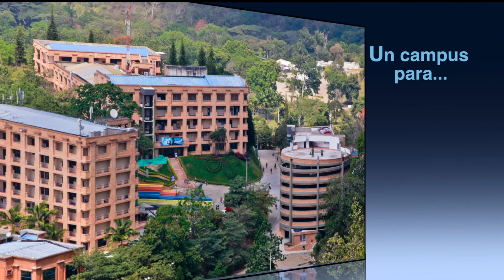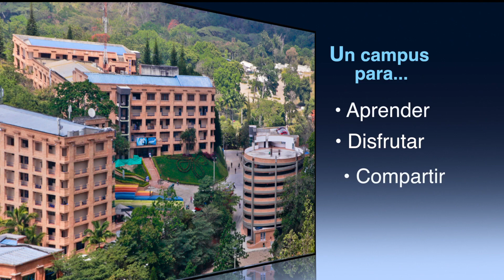Monumento Santander y Bolivar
REVOLUCIÓN A LOS COMUNEROS: Ley sobre organización y arreglo de la instrucción nacional. La Universidad que hoy lleva su nombre rinde este homenaje.

Dirección General
Ruth Mira González Neira

Producción Audiovisual
Freddy Herrera

Institución de Educación Superior
Vigilada Mineducación
2017